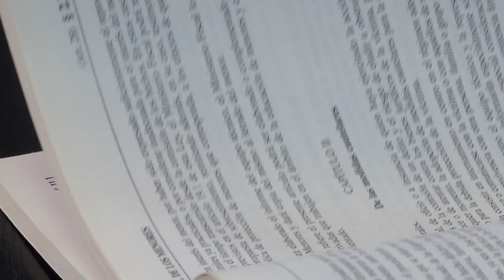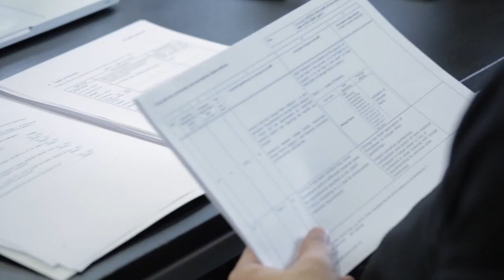UNE 19601 Compliance Penal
La futura Norma UNE]19601 se publicará en abril. Será la primera norma española que incluya requisitos para implantar, mantener y mejorar un sistema de gestión de compliance penal. Será certificable por tercera parte y podrá ayudar a una posible exoneración de las responsabilidades jurídicas de las personas físicas.